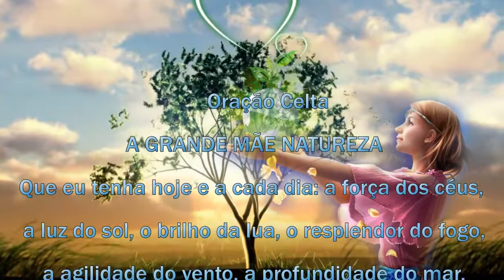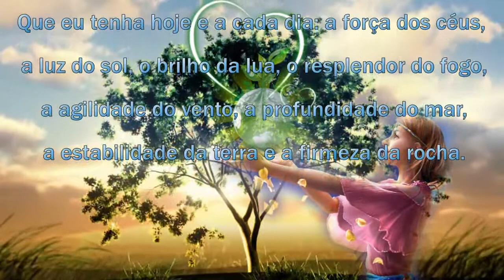Oração Celta a Grande Mãe Natureza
Linda Oração Celta a Grande Mãe Natureza com objetivo de harmonizar suas energias com as forças naturais que nos rodeiam.